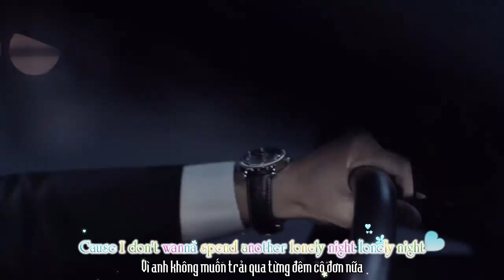I need you - Reynard Silva [Lyrics - Vietsub]